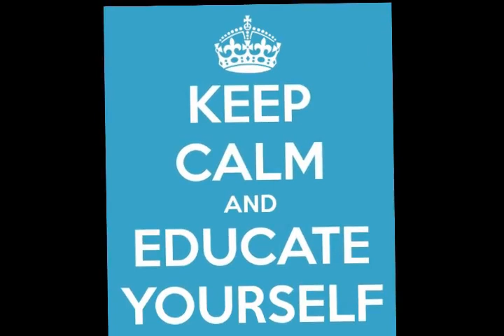Weirdish ASMR Bean Video